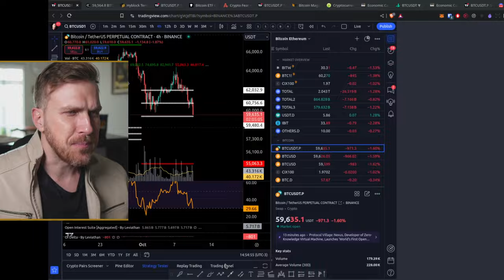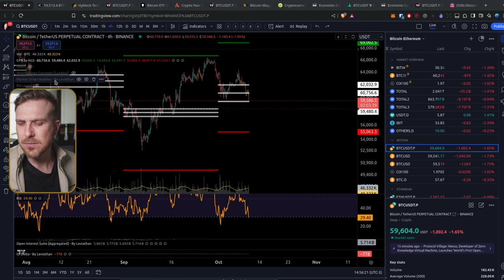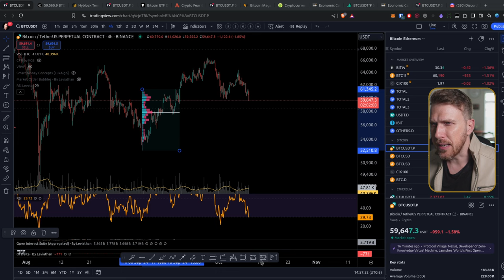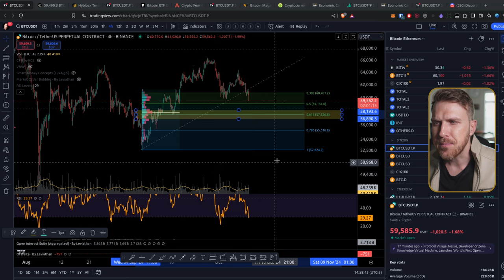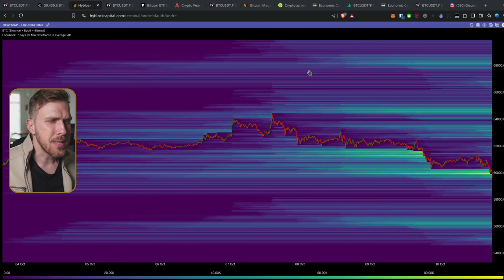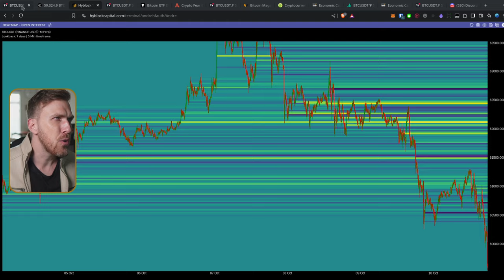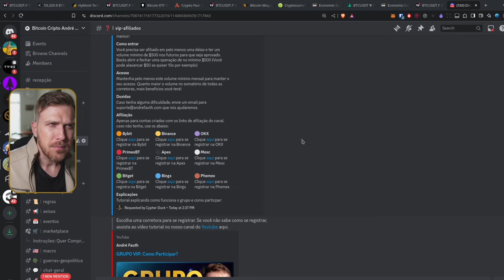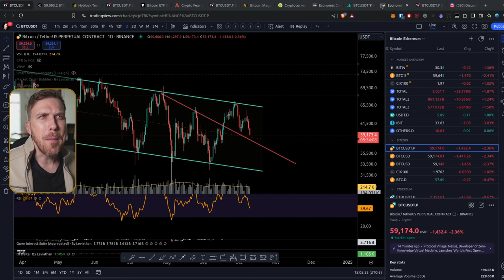Bitcoin ZONA DE OPORTUNIDADE!?